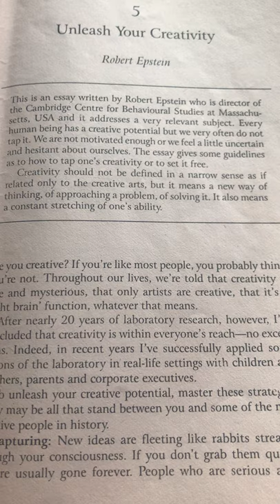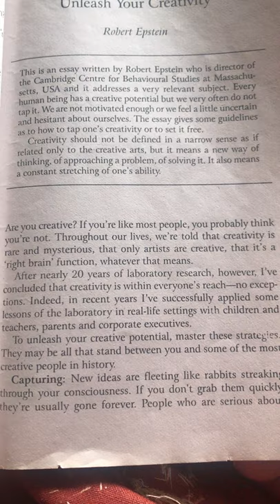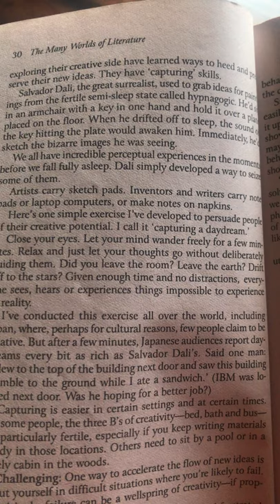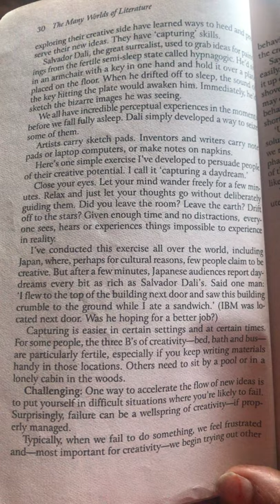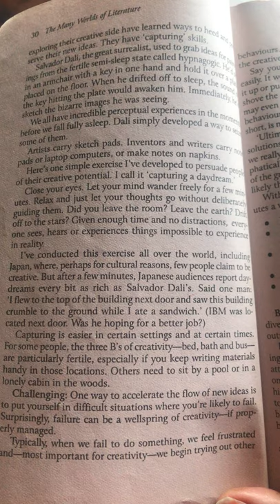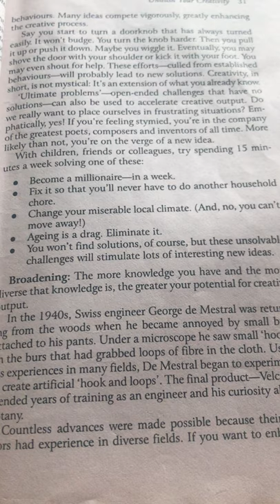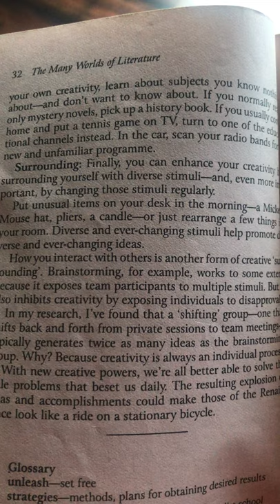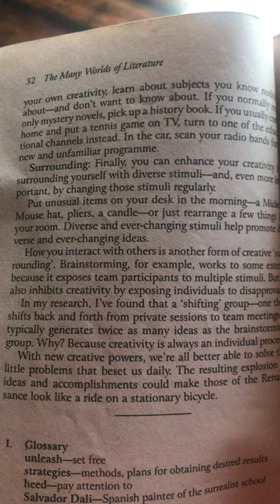B.A.First year General English-Chapter 5 Unleash your Creativity